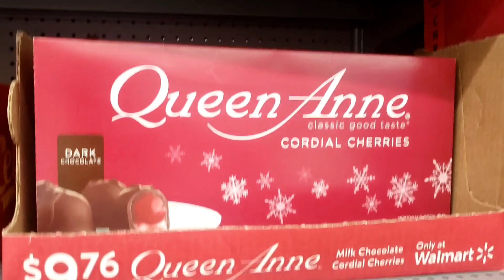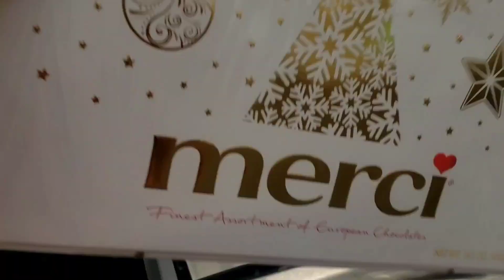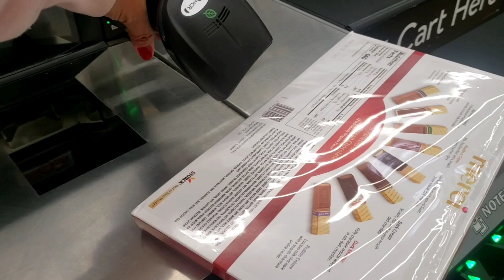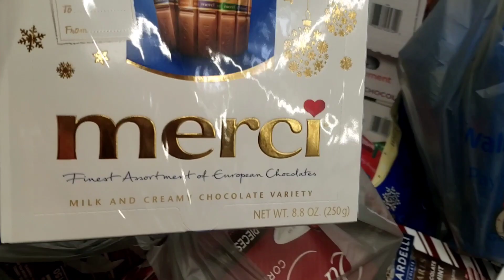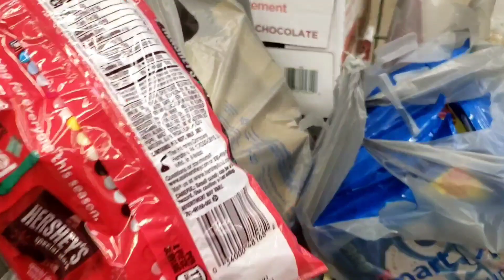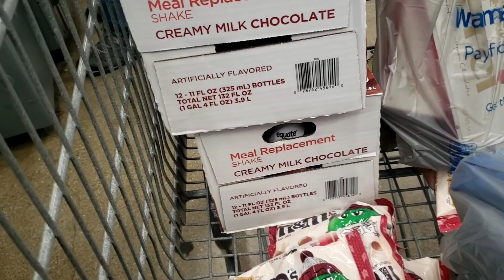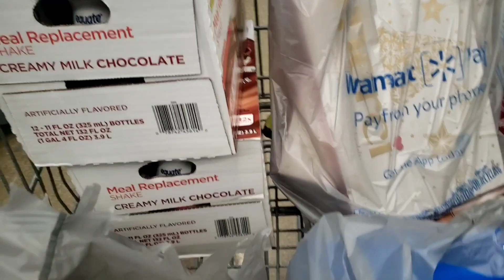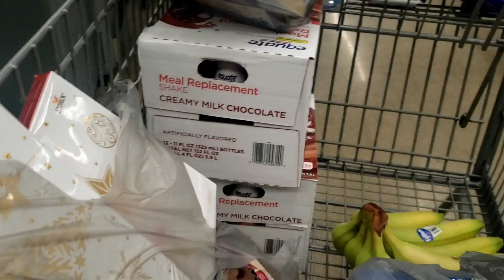Shopping for Chocolates//@mokiesweethusky7550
After Christmas Sale.